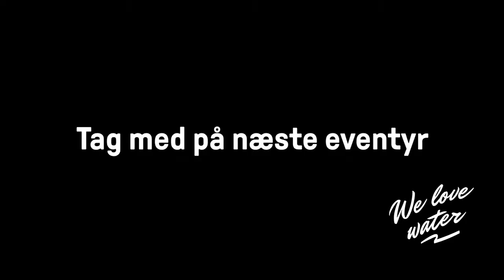Cypern grupperejse oktober 2020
Dyk med under overfladen, når vi tager til Cypern.